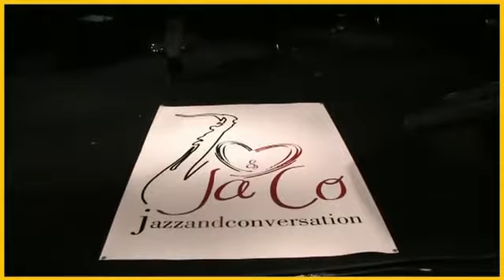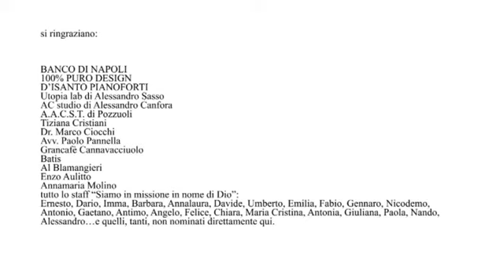Pozzuoli Jazz Festival